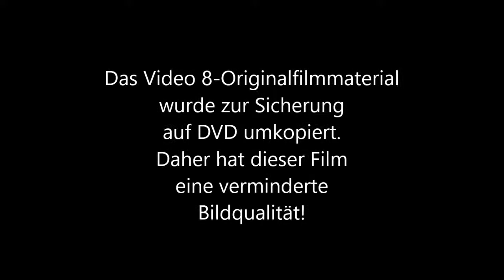Sieben Steinhäuser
Großsteingräber auf dem Truppenübungsplatz Bergen-Hohne. Etwa 4800 Jahre alt.
Musik aus der youtube-Audio-Bibliothek: Mist - Odonis Odonis